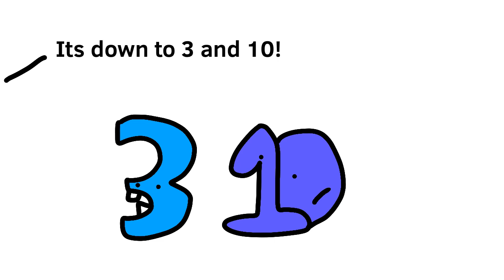NLVV 3 | Hush 🤫